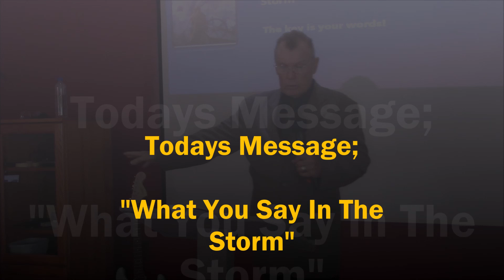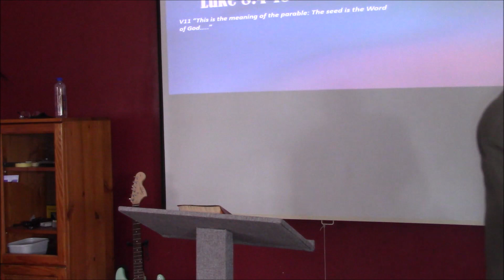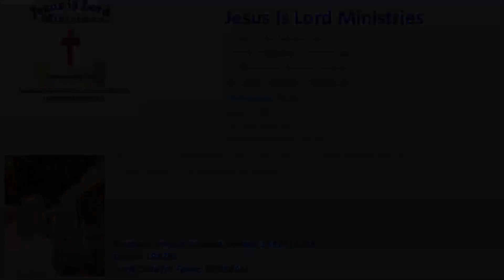What You Say In The Storm. Pastor Bob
This is Jesus Is Lord Ministries with Leonora and Pastor Bob where Bob Shows us how powerful our words and how they direct our path through the storms of life.